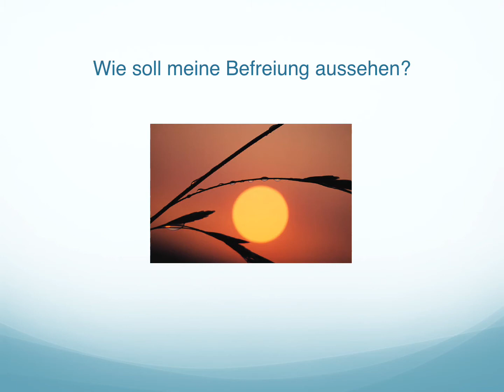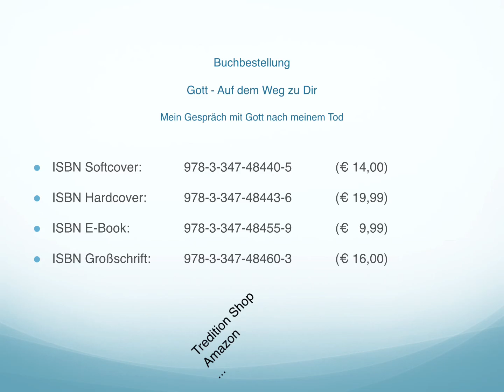Gott - Auf dem Weg zu Dir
Gespräch mit Gott nach dem eigenen Tod.
Es geht um die Besinnung über das eigene Leben. Die Themen des eigenen Lebens sollen die Inhalte des Gesprächs mit Gott sein.